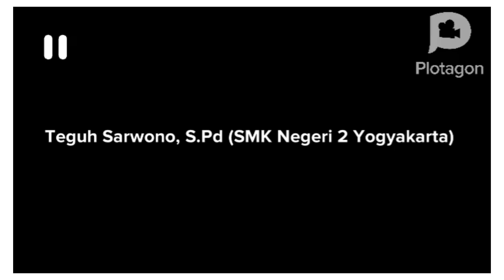video praktek aksi nyata pembelajaran mandiri PMM tentang merdeka belajar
Video ini merupakan salah satu hasil aksi nyata dalam rangka pembelajaran mandiri di Platform Merdeka Mengajar. Berisi pemahaman singkat mengenai Konsep Merdeka Belajar. Dibuat dengan menggunakan aplikasi Plotagon, Xrecorder dan canva.
Mohon memberikan umpan balik melalui komentar di video ini. Segala kritik dan saran akan kami terima dengan senang hati.